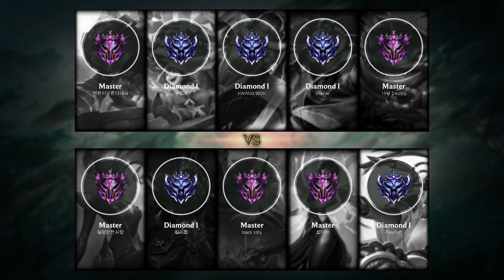Rammus Top vs Camille - KR Master Patch 9.16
- Runes: 00:18 (Aftershock)
- Damage dealt: 32:00
- Ability & Build: 31:49
- Skin: Hextech Rammus